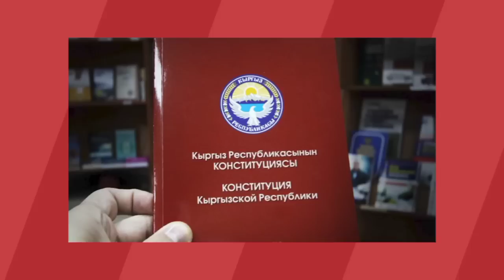Баш мыйзамды башы иштегендер өзгөртөбү же...? || СОБОЛУМ БАР Сайпидин Султаналиев менен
Акаев өз бийлигинин тушунда Баш мыйзамды бери эле дегенде беш жолу өзгөрттү. Андан кийинки келген ажолор деле Акаевдин жолун улантышты. Тагыраагы ар бир келген бийлик өзү каалаган жаңы редакцияны сунуштап алар ийгиликтүү ишке ашып келет. Кененирээк видеодо...